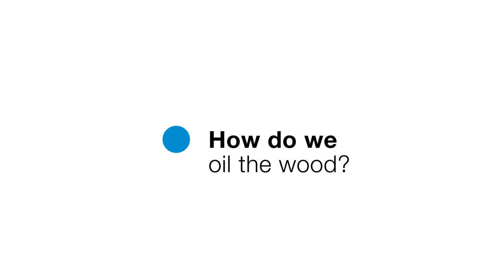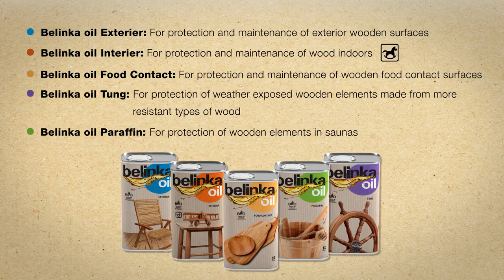How do we oil the wood?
Video demonstration of application of high quality oils for wood from Belinka. Oils are made from natural ingredients, harmless to health, they protect wood from different effects and emphasizes it's natural beauty.  You can choose between five different kinds of Belinka oils.